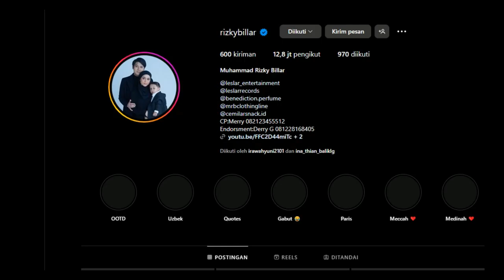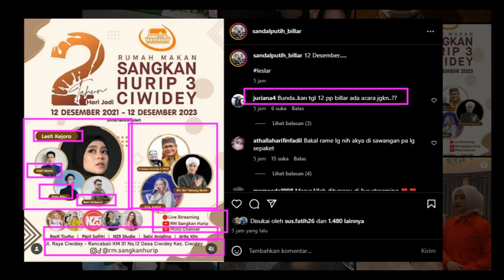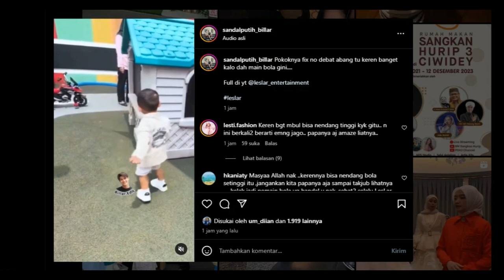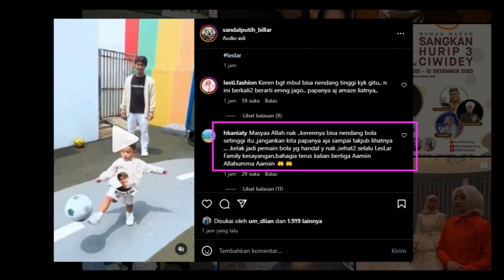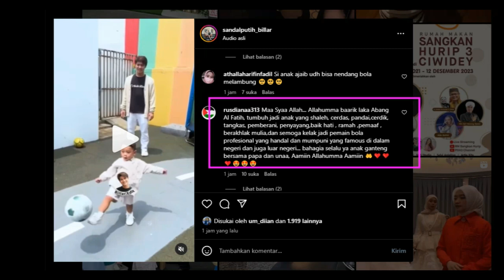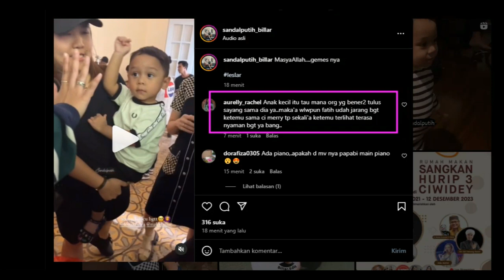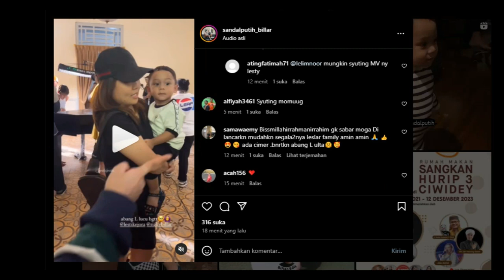Bismillah Lancar !!! Leslar Syuting MV Malam Ini ?